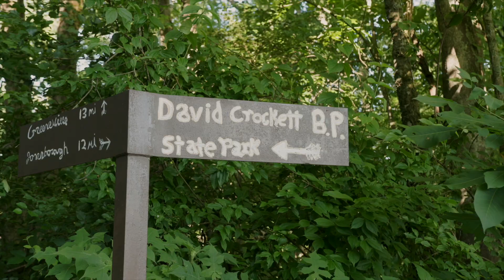Discover Greeneville & Greene County, Tennessee